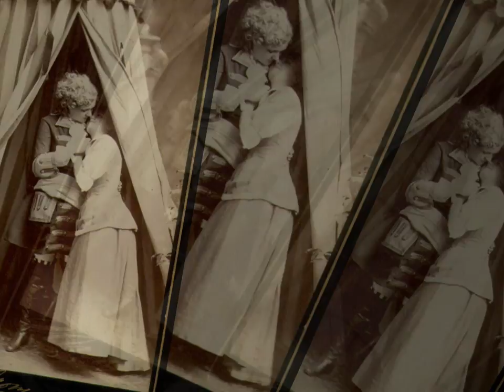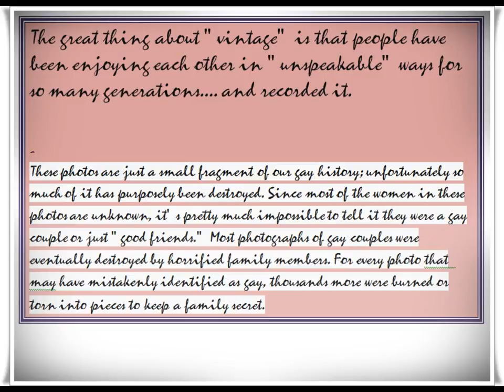HERstory, women who love women,vintage photos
HERstory, women who love women, vintage photos of women in love with each other